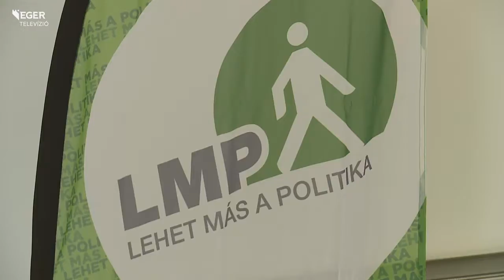131211_lmp_kepviselok.mp4